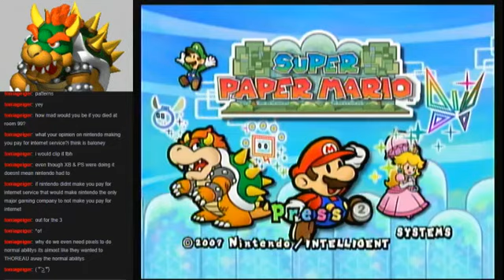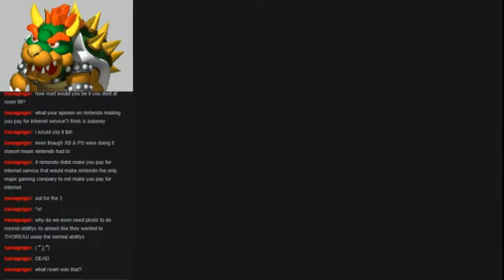Big Choke: Pit Death Bloopers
My absolutely hilarious reaction to dying on floor 94 in the Flopside Pit of 100 Trials when attempting it as early as possible.